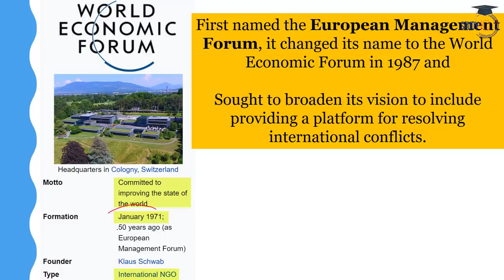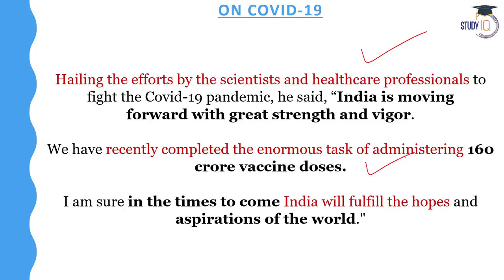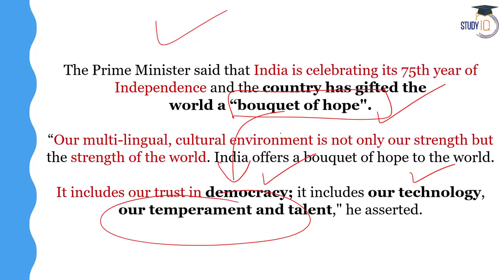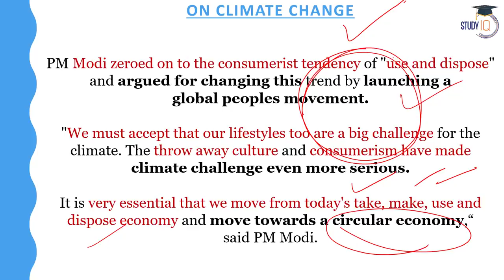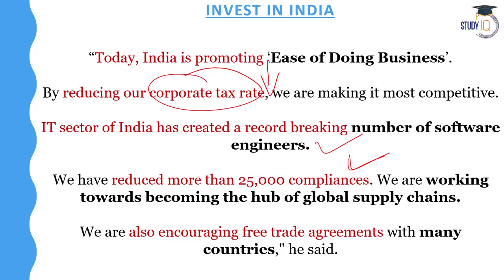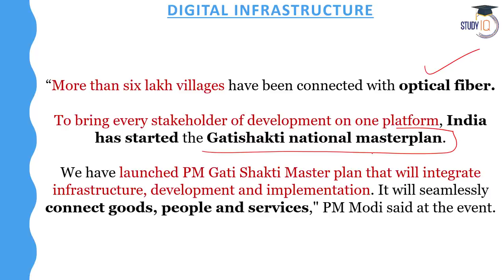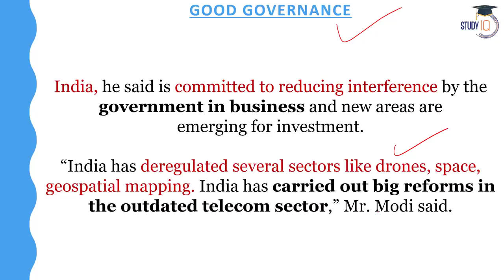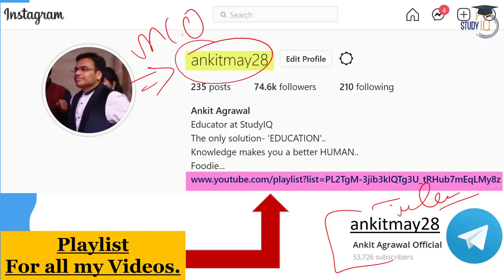" Best Time to Invest in India " Says PM Modi at World Economic Forum’s Davos Agenda Summit | UPSC